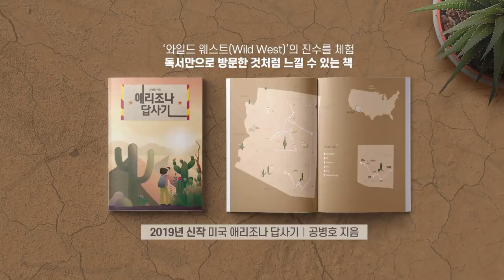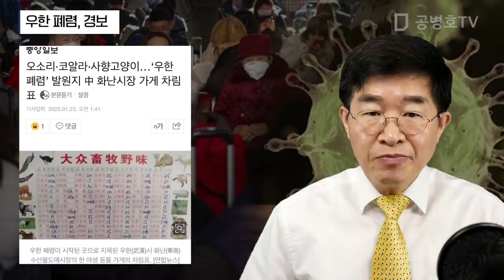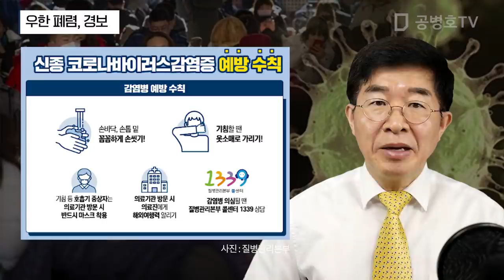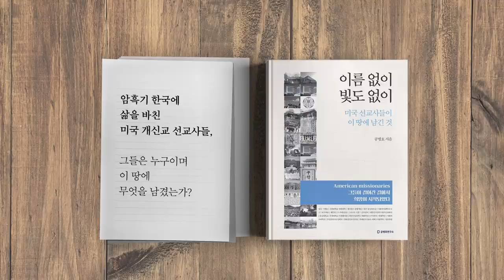우한 폐렴, 경보 [공병호TV]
우한 폐렴, 경보
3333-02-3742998 카카오은행 (예금주 : 공병호) / (텔레뱅킹 : 090 & 은행코드 : 90)

참고자료
1.  ‘우한 폐렴’ 전세계로 급속 확산 ... 진짜 이유는?, 동아일보, 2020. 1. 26.
2. 신종코로나바이러스감염증발생, 질병관리본부, 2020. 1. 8